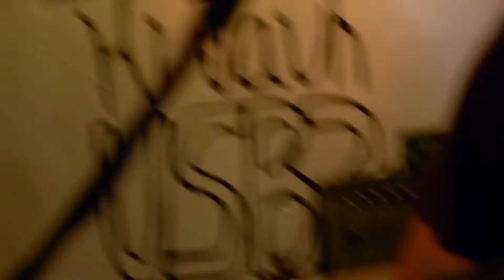los beef - x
Nuestros chamanes, los beef, se despedían con X ...

antes público y grupo mantenían un diálogo. os ponemos en antecedentes:

el honorable: "Blas quédate, coño!" "eeeeequis, eeeeeequis" "que se la saque Blas x4"...

Juanjo: "tenéis que saber que X es una canción que Blas no quiere tocar y eso desde el día siguiente a grabarla... nos dice "traed una caja de ritmos, no?"

el honorable: "asesino! terrorista! socialista! haber estudiao!"

(empieza X)

¿última canción de su último concierto? Nosotros nos quedamos con la esperanza de que cuando regrese Blas haya alguno más.